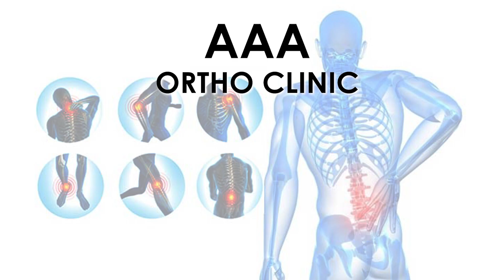தொடர் மழையிலும் மின்சார வினியோகம் சீராக உள்ளது | அமைச்சர் செந்தில்பாலாஜி | பேசு தமிழா பேசு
Help to Save Umblachery Breed

This is an initiative to save the Umbalchery cattle from migration and slaughter house. We are hosting an adoption campaign where one can adopt a cow. Please do contribute and share.